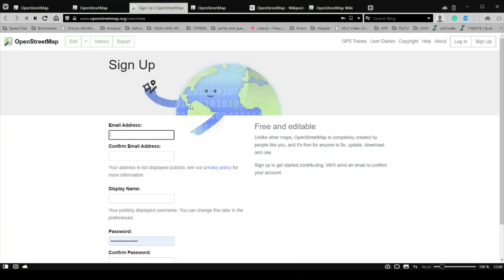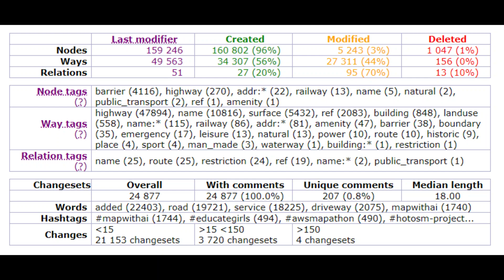Learning To Map in OpenStreetMaps - Introduction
If you want to feature your product or service on my channel

My Hardware equipment and Softwares list
1.Main computing Device
My Laptop - MSI GL63 8RC steel series
Processor - Intel Core i5 8th generation
Graphics - 4GB Nvidia Geforce GTX 1050
RAM - 8GB
Hard drive - 1 TB HDD

2. Samsung Galaxy Note 10 Plus

4. Samsung's voice recorder

5. Window default Photos application for editing Pictures and videos.